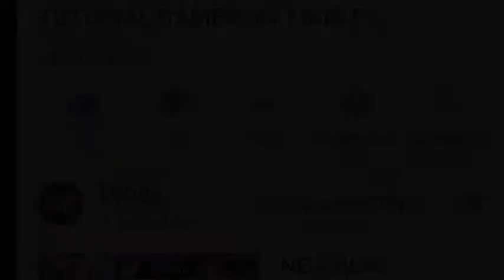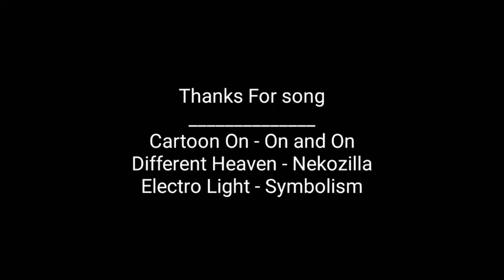[KARINA]Lagi-Lagi Maniac Pakai Build ini - MOBILE LEGEND(8)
Halo guys bertemu lagi bersama saya urbex gaming, Video ini adalah "LAGI LAGI KARINA MANIAC PAKAI BUILD INI" karina MANIAC atau setidaknya banyak kill mau tau gmana?dan mau tau Gearnya Apa?, tonton terus video ini sampai HABIS! Karna gear ada pada akhir video.

Dan jangan lupa sebelum meninggalkan tempat ini lakukan hal berikut:

-klik tanda jempol yg ada d bawah  untuk menghargai karya seseorang,jika sudah, saya ucapkan banyak trimakasih
-KOMENT d bawah siapa tau  kalian ingin request video apa yg aku upload lagi!
-SHARE ,video ini ke teman kalian jika bermanfaat dan menambah pahala:v
-BERLANGGANAN,channel ini jika kalian mau melihat semua video video tentang game,dll.dan jgn lupa untuk klik tanda bell jika kalian sudah berlangganan dengan channel ini.untuk memberitahukan jika saya sudah mengupload video2 baru aku!

JIKA SUDAH SEMUA KALIAN LAKUKAN HAL2 DI ATAS SAYA UCAPKAN BANYAK TRIMA KASIH.!

Thx for watching yah guys!!

                                URBEX_GAMING